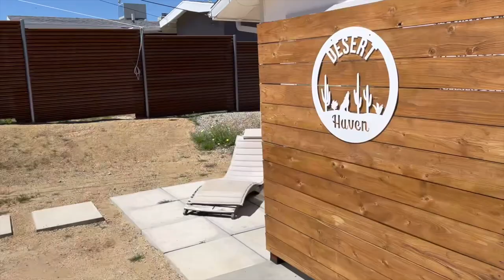Vlog #6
I hope you enjoy tagging along with me! I went to Joshua tree for a few days and I got a bit of footage from that! Enjoy!